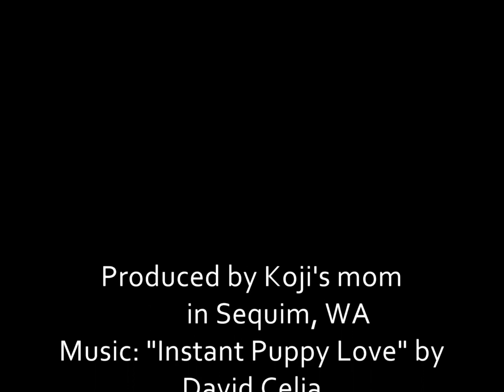Puppy Love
Adventures of  Koji, a former Taiwan street dog